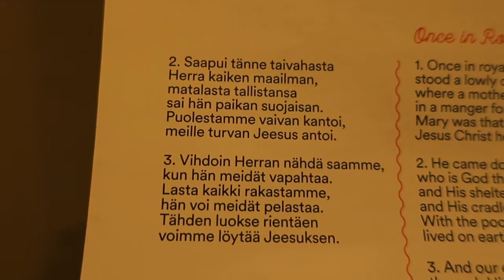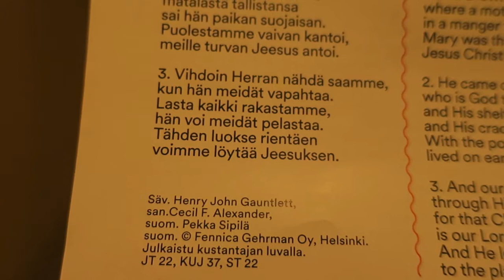Tallin seimen luona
Videon aihe on MVI_6348